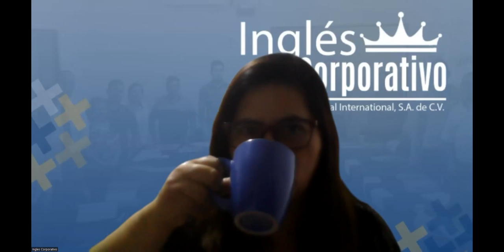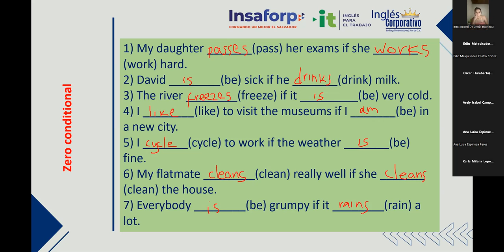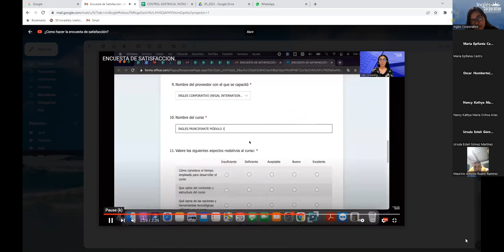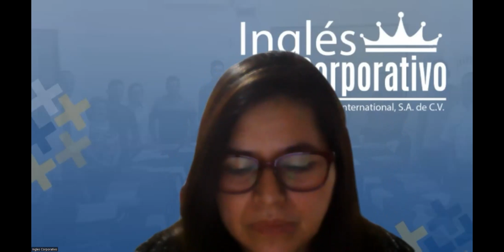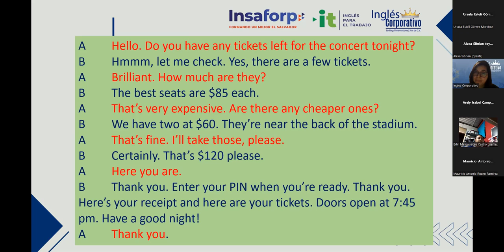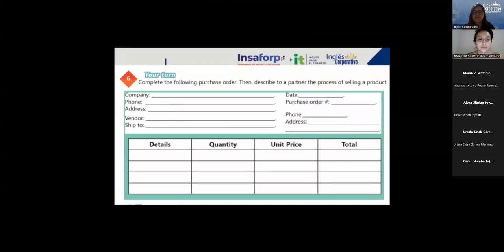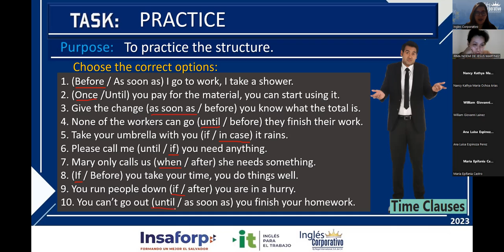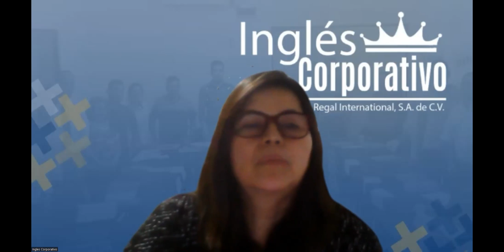Sesion 20 - 23/6/2023 - 29750-8048-0083/2023 - Rodriguez - How to use time clauses